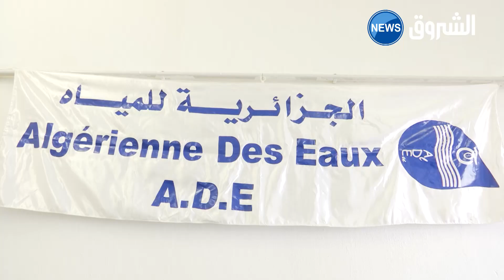سونلغاز تنفي قطع الكهرباء على محطات توزيع المياه